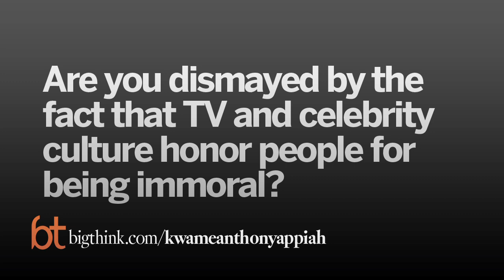Why It's Weird That We Honor Snooki